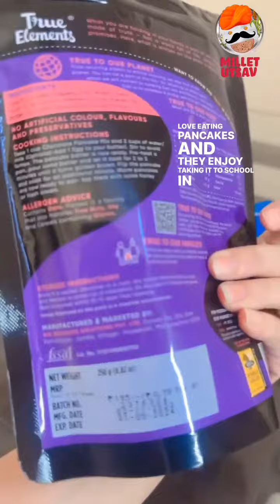Nutritionist Approved Pancake Recipe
Rise & shine with True Elements Chocolate Pancake mix! Packed with millet goodness, it's quick, wholesome, and kid-friendly. No refined sugar – just happy mornings ahead!